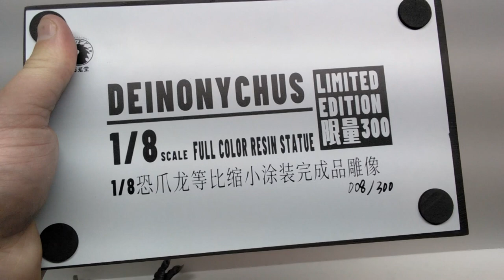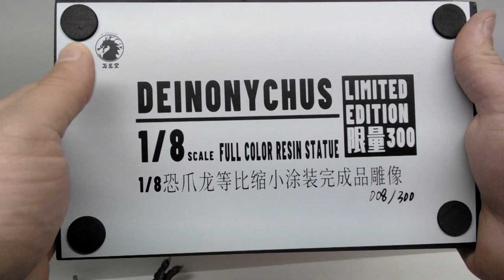W Dragon 1/8 Deinonychus (Velociraptor) Review!!! INCREDIBLE!!! Jurassic Park 3!!!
Today we're checking out another of the larger W Dragon limited edition statues! This time we're taking a look at the 1/8 scale Deinonychus, aka female Velociraptor from Jurassic Park 3!!!

Would you like to send something to have reviewed, unboxed, or promoted on Andy's Dinosaur Reviews??? Have some requests???

If you would like to donate to Andy's Dinosaur Reviews to help provide future content, please Paypal to . Any amount is GREATLY appreciated!!!